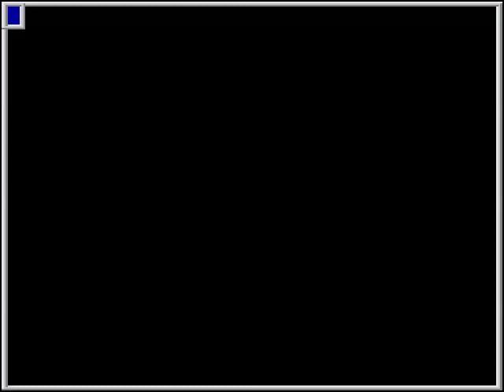MAME - F-1 Dream - Course 3 [Best Race: 01:12.91] [WolfMAME 0,106]